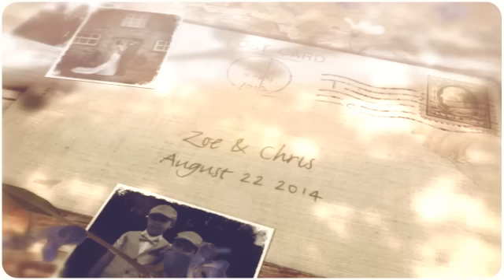Zoe & Chris | ©2014 Dan Dalton Photography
©2014 Dan Dalton Photography  |  Wedding Photography Specialist  |  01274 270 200